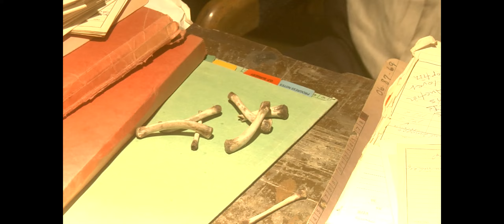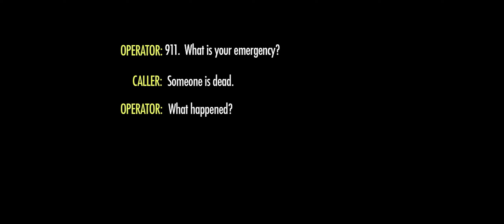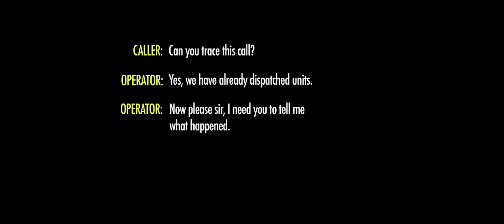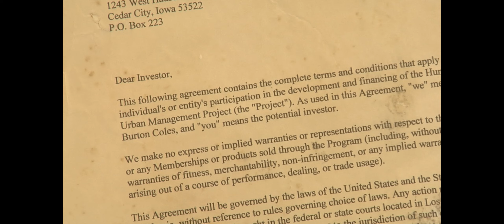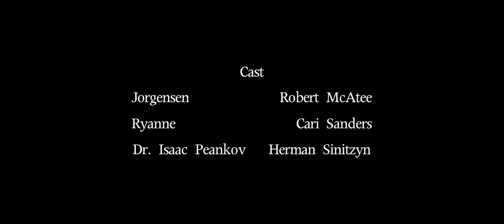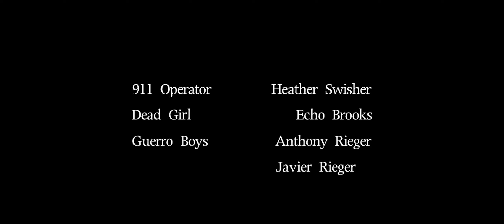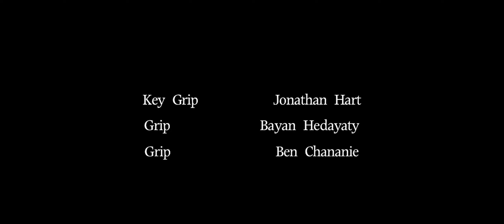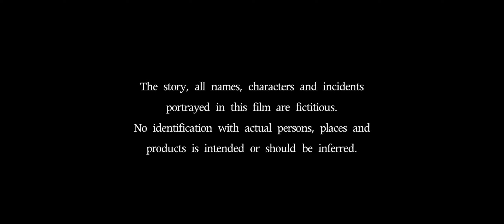TSUNAMI BEACH CLUB 🎬 Exclusive Full Mystery Thriller Movie 🎬 English HD 2023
🔴 Title: TSUNAMI BEACH CLUB
🔴 Summary: An insurance adjuster from Iowa struggles to unfold the connection between several deaths in Southern California and the apparition Tsunami Beach Club.

Directed by Anthony Fankhauser
Written by Joe Benkis(story), Anthony Fankhauser (story and screenplay)
Cast Robert McAtee, Cari Sanders, Herman Sinitzyn

Produced 2008

🔴 Certificate: TV-MA

Tags: thriller mystery movies english best movies 2023 English